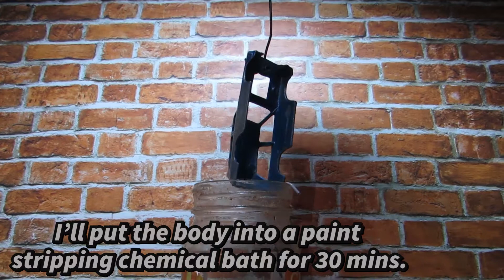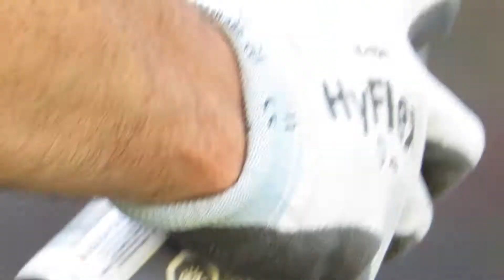Tootsie Toy Restoration ✔ 1978 Vega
In this restoration I will strip this old Tootsie Toy Vega down to bare metal. The Vega car will get a shinny new paint job. I will create custom decals for this vintage toy with a inkjet printer. The specialty paper is made for making water-slide decals. I will be using a decal paper with a white background, but paper with transparent background is also available.

THE TOOLS I USE/ WISH LIST (AMAZON)

DISASSEMBLY:
Shelf Healing Work Mat
Dental Picks
Paint Stripper (Enviro)

PREP:
Lyman Turbo Tumbler 600
Assorted Grit Sandpaper

PAINTING:
Paint Stripper (Enviro)
Paasche Talon TG Air Brush
Iwata Eclipse HP-CS AirBrush
Compressor w/ Regulator

Making Decals:
Water-Slide Decal Paper (inkjet)

SPRAY BOOTH:
Spray Booth

POLISHING:
Dremel 4000 Rotary Tool
Rubbing Compound
Polishing Head Wool/Felt for Dremel

DETAIL:
Paint Pens
Professional Detail Brush Set

PAINTS:
Testors Acrylic Paint Set Value Pack